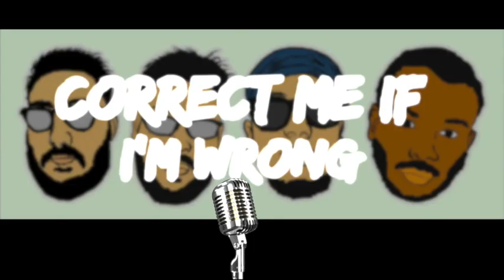Ep 23 - Last man on earth & Passengers The Movie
What would you (more specifically us) do if you woke up and you were the last person here? We talk about that, and dive into the Passengers Movie! Hear all we would do in both scenarios! Thanks for your support, you are AWESOME!